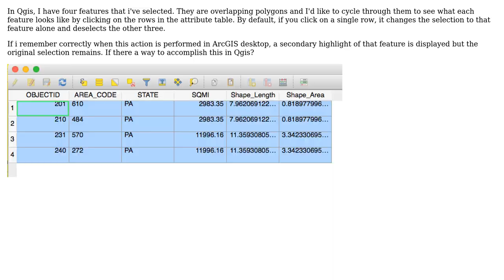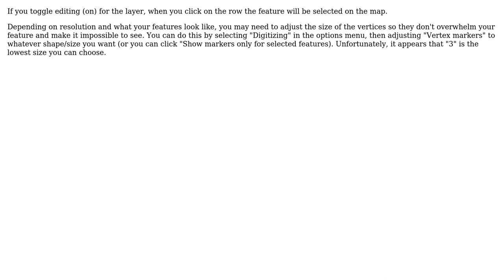GIS: with qgis, can you highlight a single feature within currently selected features?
With thanks & praise to God, and with thanks to the many people who have made this project possible! | Content (except music & images) licensed under CC BY-SA | Music | Images & others | With thanks to user Oto Kalab user Jon user jamierob user AndreJ and the Stack Exchange Network Trademarks are property of their respective owners. You are responsible for your own actions.